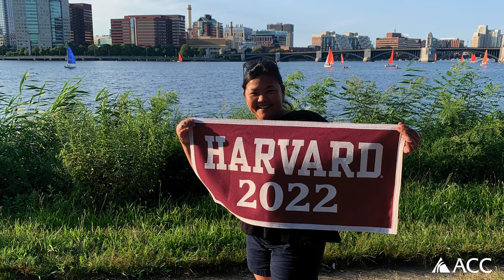From ACC to Harvard: Leah's Journey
Join Leah as she shares her remarkable journey from Malaysia to Harvard University. Born and raised in Malaysia, Leah moved to the United States as an adult, embarking on an educational path that began at Arapahoe Community College and culminated with a master's degree from Harvard University.

In this video, Leah recounts her experiences as a non-traditional student who navigated the challenges of higher education later in life. She opens up about her initial goal of securing a "white-collar job" and how her aspirations evolved over time, leading her from an associate degree at ACC to a bachelor's degree at CU Denver, and finally to achieving her master's. Leah's story is a testament to the power of determination, adaptability, and the importance of finding supportive mentors along the way.

Discover how Leah was motivated by her professors and peers, the impact of joining honor societies like Phi Theta Kappa, and her advice for anyone considering higher education, regardless of age or life circumstances. Her journey emphasizes that it's never too late to pursue your dreams and the transformative power of education.

Whether you're a current student, considering returning to school, or simply in need of some inspiration, Leah's story is a compelling reminder that with hard work, perseverance, and the right support, anything is possible.